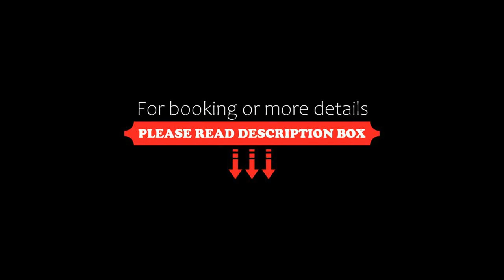Golden Tulip Ampt van Nijkerk, Nijkerk, Netherlands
About Property:
You're eligible for a Genius discount at Golden Tulip Ampt van Nijkerk! To save at this property, all you have to do is sign in.
Golden Tulip Hotel Ampt van Nijkerk is set set on the edge of Nijkerk, only a 2-minute drive from the A28 motorway. There is an indoor pool, a sauna, a Turkish steam bath and free Wi-Fi throughout the hotel.
This 4-star hotel offers rooms and suites equipped with a flat-screen TV. There is free Wi-Fi and coff...
Property Type: Hotel
Address: Berencamperweg 4, 3861 MC Nijkerk, Netherlands
Searching For
1. Golden Tulip Ampt van Nijkerk - Nijkerk - Netherlands
2. Golden Tulip Ampt van Nijkerk - Nijkerk - Netherlands Address
3. Golden Tulip Ampt van Nijkerk - Nijkerk - Netherlands Rooms
4. Golden Tulip Ampt van Nijkerk - Nijkerk - Netherlands Amenities
5. Golden Tulip Ampt van Nijkerk - Nijkerk - Netherlands Offers and Deals
Audio Credit:
Track Title: Subway Dreams
Artist: Dan Henig